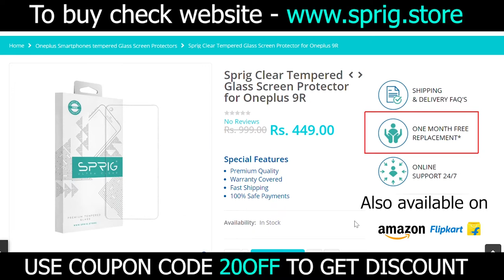Redmi Note 10T 5G Specs tamil - MTK D700 SoC | July 20 - Redmi Note 10T tamil launch date price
Redmi Note 10T 5G Tamil specs
     Redmi Note 10T 5G Specs, full details and price revealed in Tamil. Redmi Note 10T 5G Specifications include 6.5" HD 90Hz IPS LCD display, 48MP Triple camera, 18W fast charge and 5000 mAh Battery. All above info is based on Redmi Note 10T 5G leaks and rumors. Redmi Note 10T 5G processor will be the Mediatek Dimensity 700 7nm octacore processor. Redmi Note 10T 5G camera system will use 48MP camera sensor. Redmi Note 10T 5G launch date in India is expected to be in July 20 2021. Redmi Note 10T 5G India price will start from Rs.13,999. What are your thoughts about Redmi Note 10T 5G price in India, share your thoughts on comments section!!